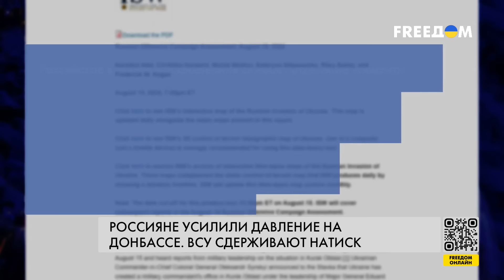⚡️ Армия РФ прорывается к Покровску. ВСУ подготовились к атакам врага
Наступление в Донецкой области для военного командования России остается приоритетным. Аналитики американского Института изучения войны ISW считают, что российские военные продолжают тактику окружения украинских сил к юго-востоку от Покровска. По словам главы Покровской военной администрации Сергея Добряка, вооруженные силы РФ находятся на расстоянии около 10 км от города. Впрочем, в Центре противодействия дезинформации Совета нацбезопасности и обороны Украины анонсируют, что на этом направлении российским войскам станет сложнее. Детали – в материале.